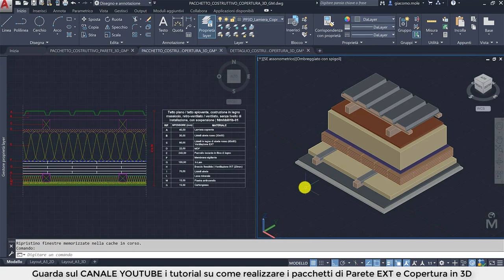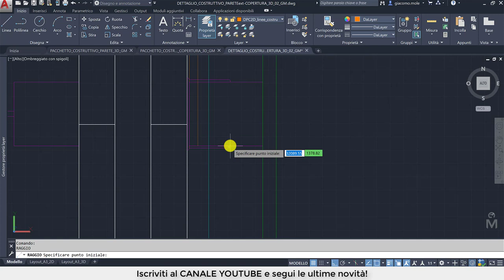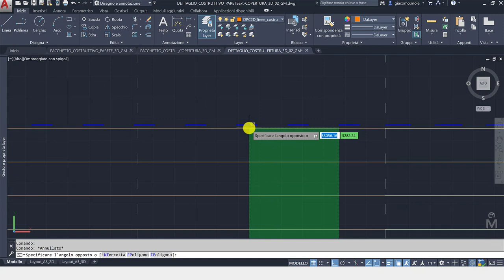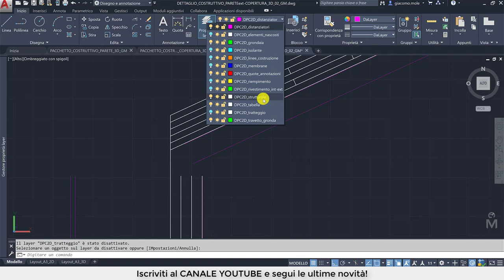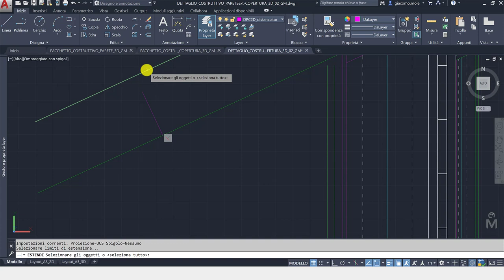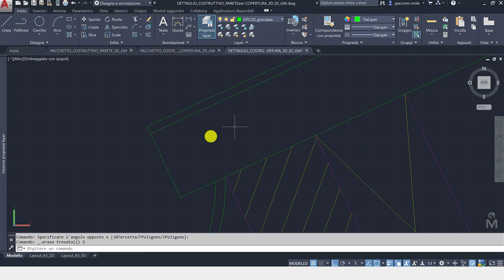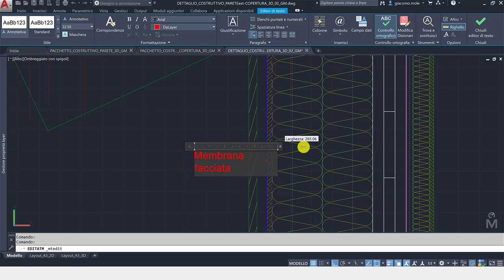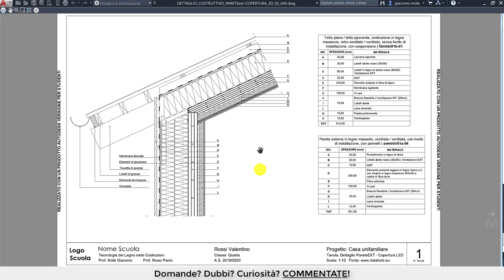Tecnologia del Legno - Dettaglio Parete EXT - Copertura [X-lam]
Il tutorial mostra la realizzazione del dettaglio costruttivo parete esterna - copertura di una costruzione in X-Lam. Il dettaglio viene ricavato dell'unione dei due pacchetti costruttivi, parete esterna e copertura, realizzati nei video tutorial precedenti (vedi sotto). Il dettaglio, in formato bidimensionale (2D), viene ottenuto con l'utilizzo di comandi 2D di base, di una gestione avanzata dei layer (vedi link tutorial sotto) e di una gestione intermedia del layout (vedi link sotto) per l'impaginazione del software AutoCAD.

Ti piacerebbe approfondire le tue conoscenze su AuotCAD?

Ti piacerebbe utilizzare un software adatto alla modellazione 3D?